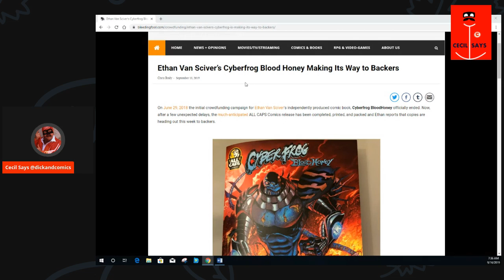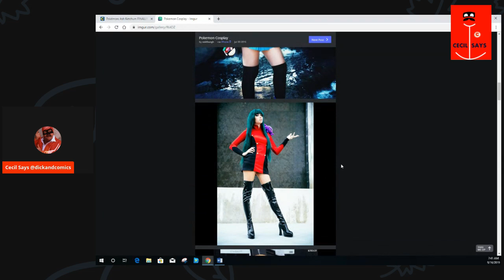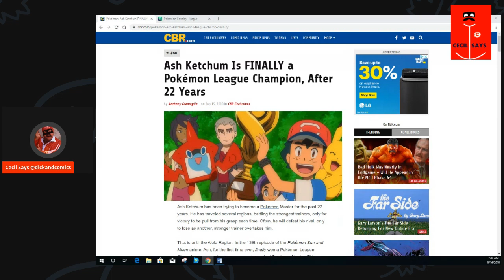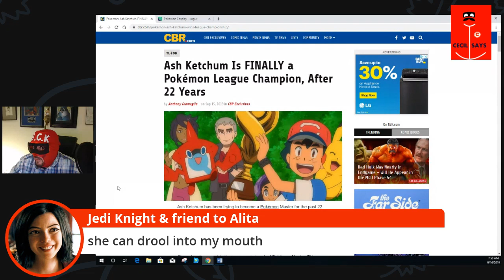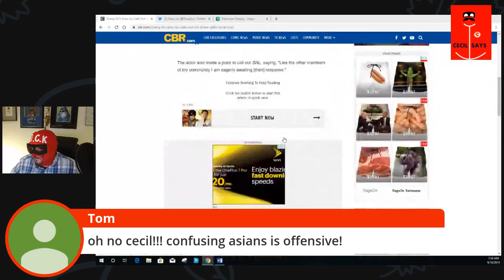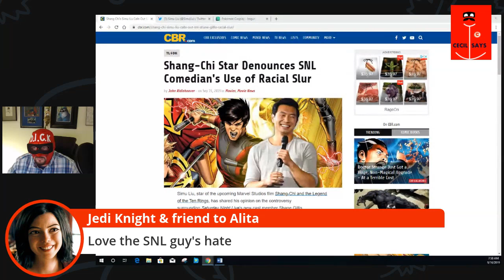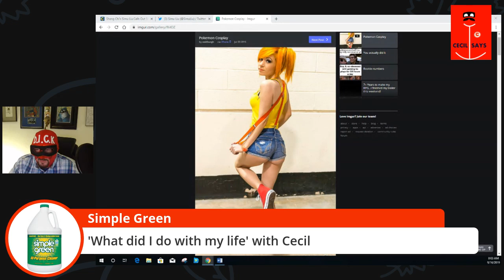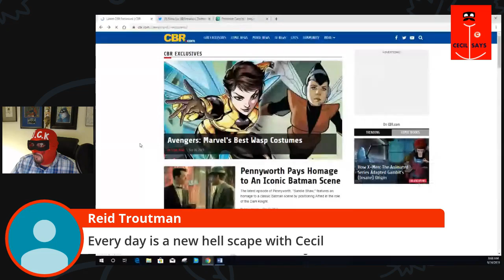Ash Ketchum Achieves Glory, Shane Gillis Achieves Defeat. Today on Cecil Says.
Twitter me at twitter:    @dickandcomix

Opening Animation by Robert Harkin@DoomsdayPicnic